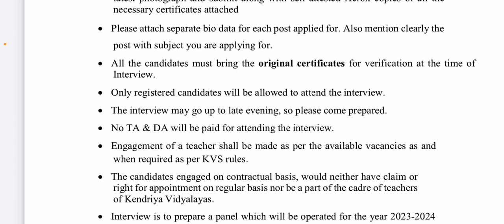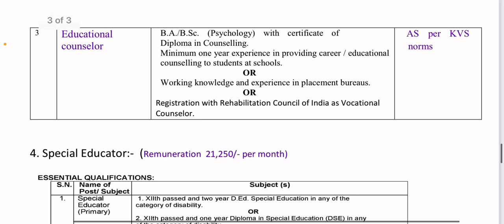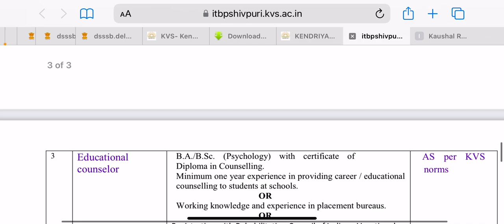KVS vacancies || TGT PRT Special Educator || complete details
KVS vacancies || TGT PRT Special Educator || complete details  @RituAcademy